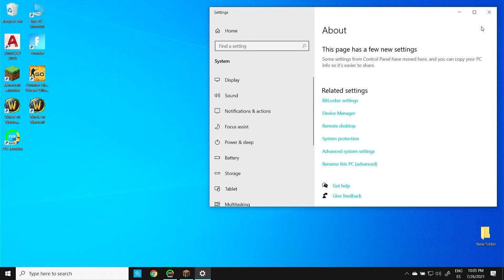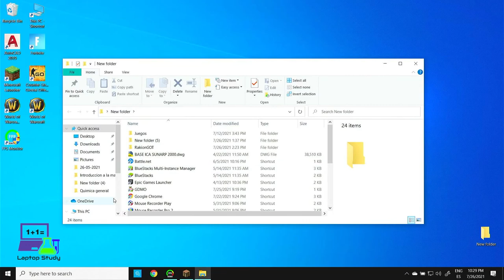MINECRAFT + Shaders: AMD RYZEN 5 4600H + GTX 1650 - ASUS TUF GAMING LAPTOP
If you found this video useful, please share our page on Laptops for Minecraft

Specs
CPU: Ryzen 5 4600H
GPU: GTX 1650 4GB vRAM
Storage: 256GB PCie NVMe  M.2
RAM: 8GB
Display: 15'' 144Hz IPS

Timestamps

0:00    Specs
0:20    Fancy 48 chunks SHADERS  OFF
8:36    Fancy 16 chunks SHADERS OFF
16:30  Fast 4 chunks SHADERS OFF
21:51  Fast 4 chunks SHADERS ON
31:00  FANCY 16 chunks SHADERS ON